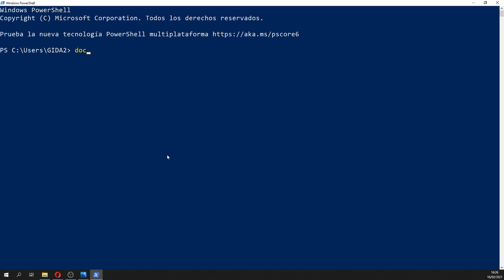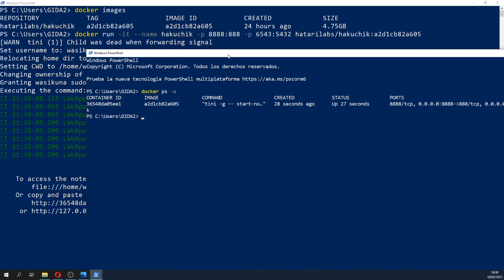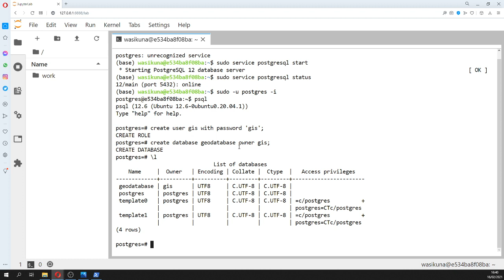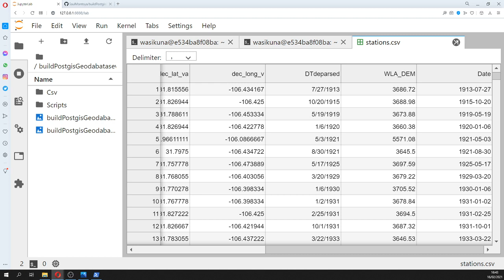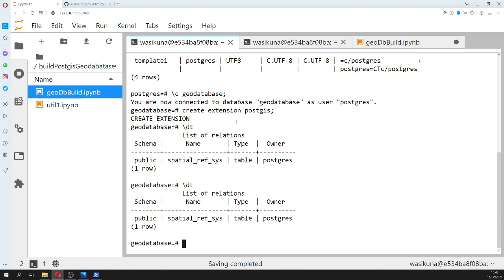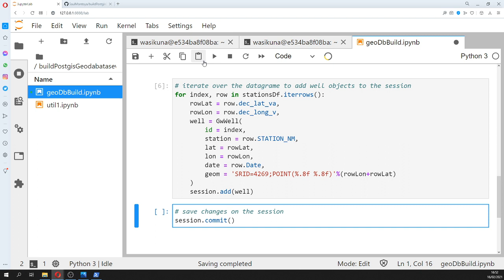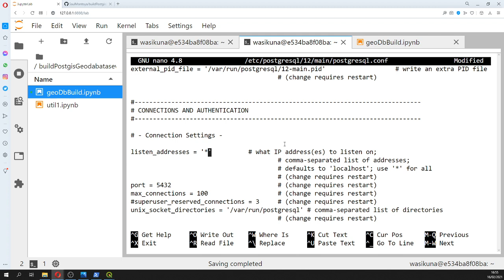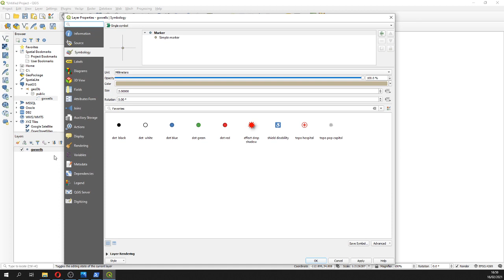Como construir una base de datos Postgis con Python y Geoalchemy (con conexión a QGIS3) - Tutorial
En la jerga peruana la palabra “chicha” significa mezcla, pero una mezcla de un alto nivel de heterogeneidad, algo así como hacer una pizza con todos los ingredientes de tu refrigerador. En esta ocasión hemos desarrollado un tutorial con ese espíritu “chicha” ya que combina base de datos, lenguaje sql, motor de virtualización, Python, una variante de SQL Alchemy, reenvío de puertos y conexión a QGIS en Windows. Ciertamente, no somos desarrolladores de código por naturaleza, pero estamos muy contentos de haber alcanzado este nivel de complejidad o mezcla.

Hemos desarrollado un tutorial aplicado para la implementación de una base de datos Postgresql con Postgis habilitado en una imagen de Docker. La información sobre las ubicaciones de pozos de agua subterránea se ha insertado desde un archivo CSV con Python y Geoalchemy, los puertos de Docker se han reenviado y abierto para que sea accesible desde QGIS en Windows.